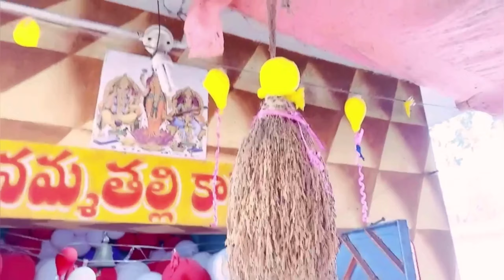Home town dairies | మా అత్తగారి ఊరు చూద్దామా।visit to my in-laws place kakaraparru -part 1| memories